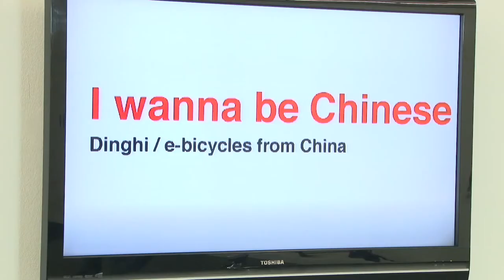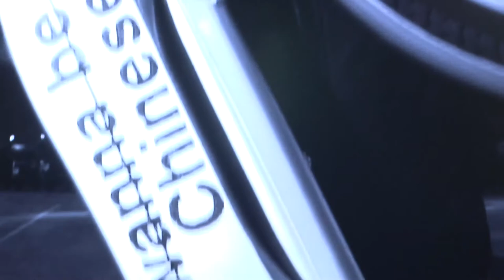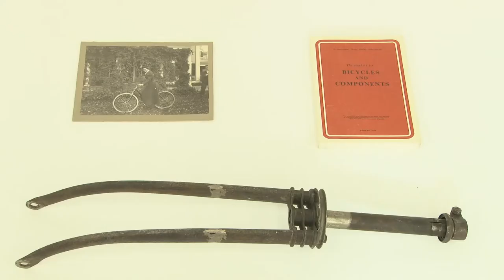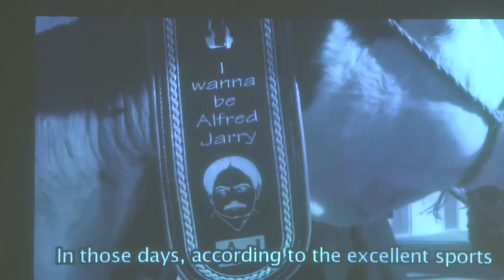Rainer Ganahl - I wanna be Alfred Jarry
Das Fahrrad steht im Zentrum von Rainer Ganahls Ausstellung I wanna be Alfred Jarry. Utopisches Fortbewegungsmittel, Wahrnehmungsinstrument, Körperprothese und Objekt der Begierde -- ab dem Ende des 19. Jahrhunderts revolutionierte das Zweirad die Mobilität der Massen; für die Avantgarden verkörperte es das mechanisierte moderne Zeitalter. Der in New York lebende Konzeptkünstler Rainer Ganahl (geb. 1961 in Bludenz), der zu den arriviertesten österreichischen Künstlern seiner Generation zählt, entwirft eigens für den tresor des Bank Austria Kunstforums ein anspielungsreiches Fahrrad-Panoptikum, das sowohl historische wie auch aktuelle politische Bezüge aufweist. Als zentrale Identifikationsfigur dient ihm Alfred Jarry (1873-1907) -- Fahrradenthusiast, Literat, Proto-Dadaist und Erfinder der Pataphysik, der Wissenschaft von den imaginären Lösungen.